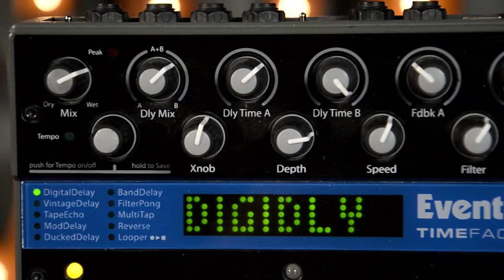Eventide TimeFactor Delay | Reverb Demo Video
With 10 stereo or mono delay effects including Digital Delay, Vintage Delay, Tape Echo, Reverse, and even looping, there's not much the Eventide TimeFactor can't do. This studio quality delay pedal features 100 user presets and real-time control via 10 knobs, MIDI or expression pedal. With so much innovation in just one unit, it's little wonder that Jimmy Page, Frank Zappa, Steve Vai, and Eddie Van Halen have all relied on Eventide effects over the years.

Compare prices on new and used Eventide TimeFactor Delay pedals